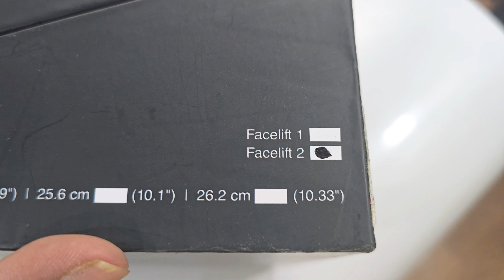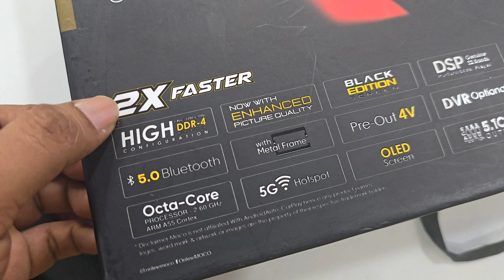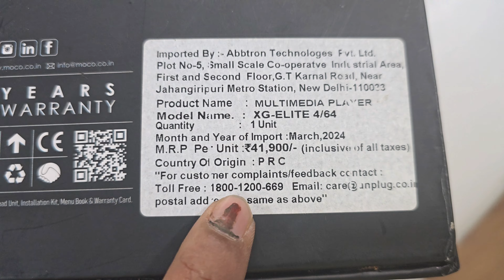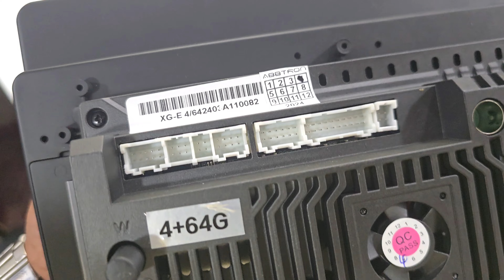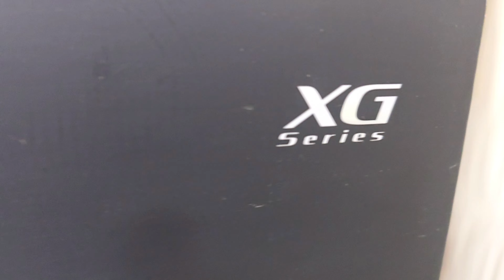MOCO XG 04 ELITE ANDROID (4+64 GB) FACE-LIFT 2 MODEL | CAR PLAY | OCTACORE PROCESSOR | 5G | DVR.